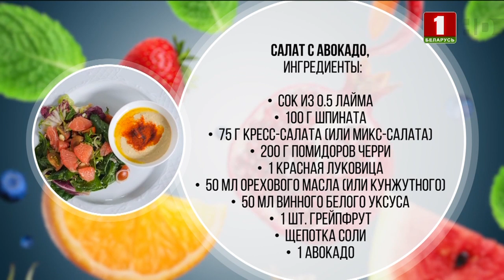Янина Гончарова. Кухня жизни. Выпуск 28.03.2020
О fashion-опыте, о пути девушки в вегетарианстве, секретах молодости и, конечно же, о личном поговорим с нашей модной гостьей.

Кулинарное шоу "Кухня жизни" научит готовить здоровую и полезную пищу не только зрителей "Беларусь 1", но и знаменитых спортсменов, артистов и телеведущих.

Ведущие программы: Александр Ярославцев и Светлана Кашицкая.
Гость студии: Янина Гончарова — модный эксперт и частая гостья различных fashion-мероприятий.